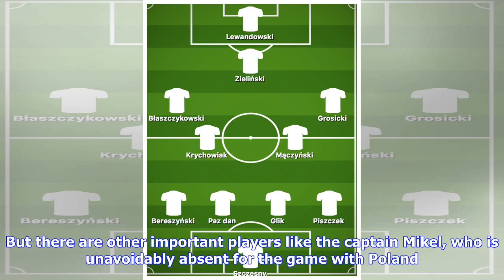Breaking News | Poland-Nigeria Preview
Poland-Nigeria Preview: Victor Moses Nigeria's Biggest Star, GK Problem, Strengths & Weaknesses Of Team Poland's most influential sports newspaper Przeglad Sportowy spoke to allnigeriasoccer.com's editorial staff, Ifeanyi Emmanuel, ahead of Poland's international friendly with Nigeria at the Municipal Stadium on Friday night. Excerpts from the interview : Who do you consider as the greatest star of the team today. ANS : The team's biggest star and most influential player has to be Chelsea wing-b...